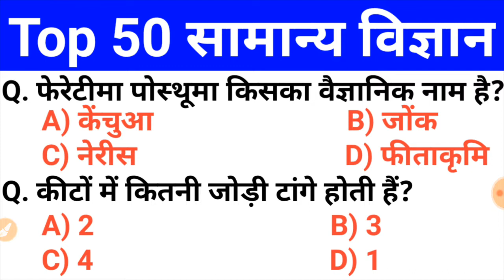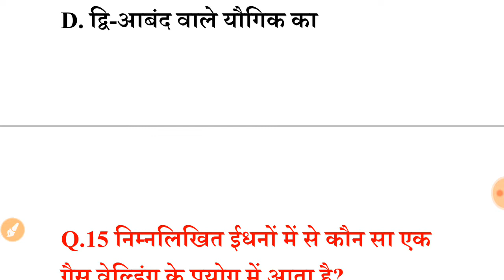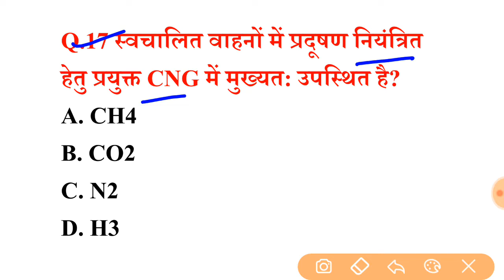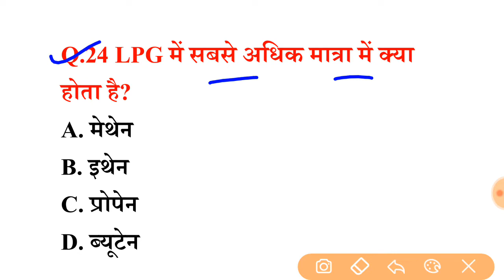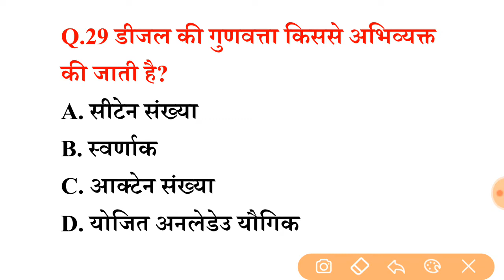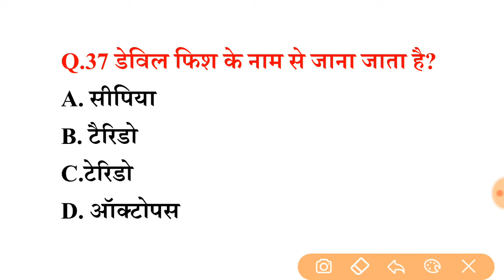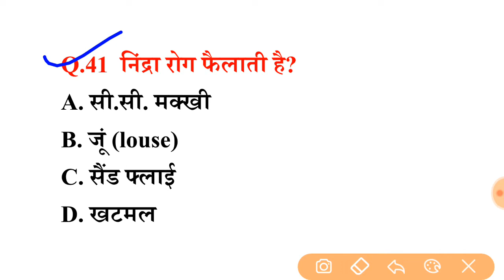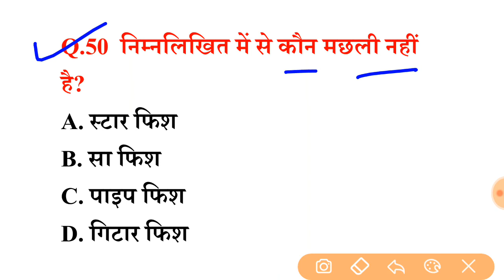Top 50 सामान्य विज्ञान question | general science| gs for railway ntpc group d ssc exams